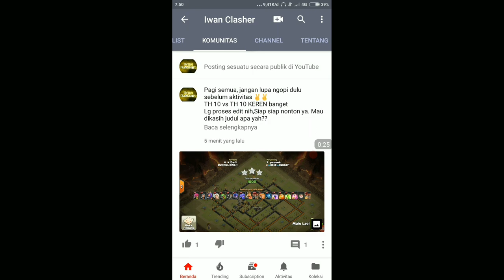NAGA Max ku Buat ATTACK WAR dan Hasilnya WaW Banget 👍, ATTACK 11NAGA MAX TH 11.clasher indonesia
Terbaik attack th 11 vs TH 11 sumber inspirasi buat kalian semua, attack naga max Meratakan th 11 max Sadis banget, serangan war th 11 ini,

PURWOKERTO WAR
WAR GABUNGAN

terimakasih